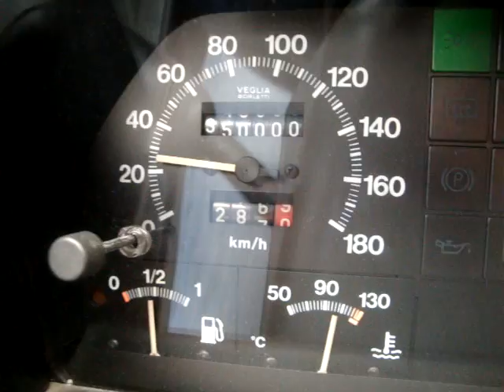Fiat Uno reaches 350.000 km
July 30th, 2011: six and a half years after reaching 300.000 km Fiat Uno 45 Sting registered in Italy as TO22270V (formerly VC466822) achieves the 350.000 km goal. The car was built on April 28th, 1986 and is powered by the legendary "Aste e Bilancieri" 903 cc engine. In early 2008 a LPG system has been installed due to growing environmental constraints.